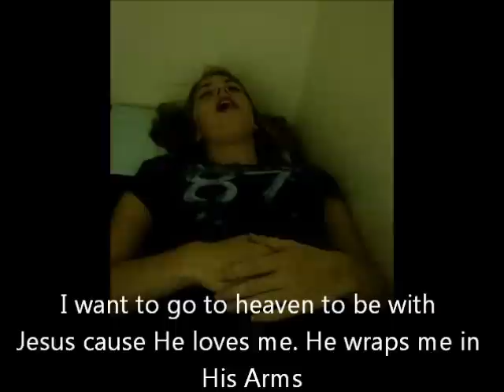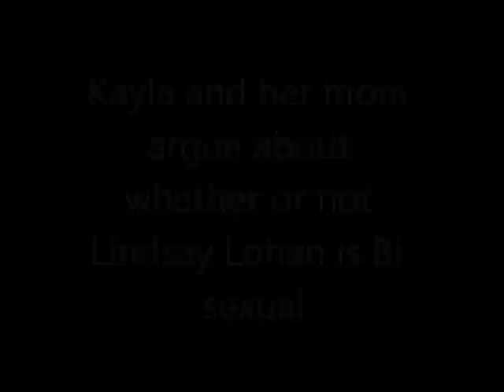kayra after wisdom teeth